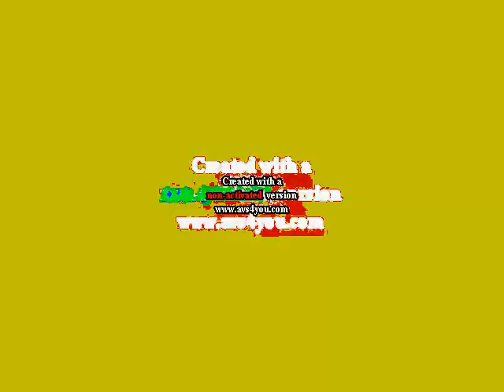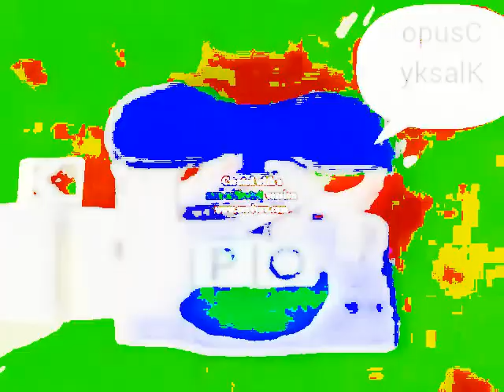klasky csupo effects 2 in 4ormulator V3